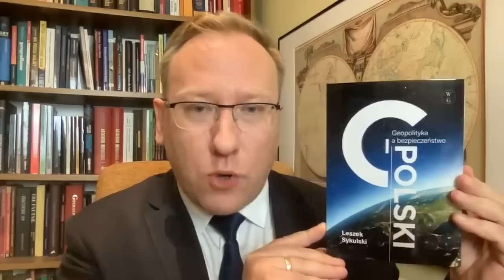764. “Trwałe przemieszczenie wojsk niemieckich do Polski”? Szokujące słowa b. ambasadora RFN w W-wie